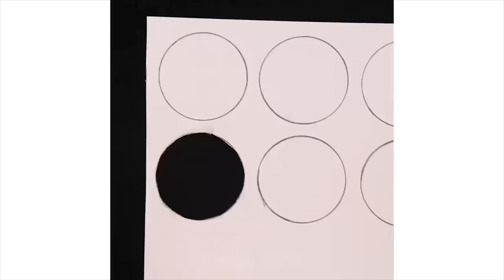23 ASTUCES ADORABLES POUR TES VIEUX TEE SHIRTS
Nous avons préparé quelques idées incroyables pour tes vêtements et tes chaussures ! Il y a tellement de choses à faire ! Utilise de la javel pour décorer tes T-shirts, tes oreillers ou tes chaussures, et du papier parchemin pour créer de super imprimés.
Regarde comment transformer ton écharpe en accessoires et en vêtements hors du commun, comment fabriquer tes propres crop tops à partir de tes vieux tee-shirts ! Plein d'autres idées vraiment sympa dans cette vidéo ! :)

TIMESTAMPS:
7:00 Couverture sympa
10:20 Robe en T-shirt